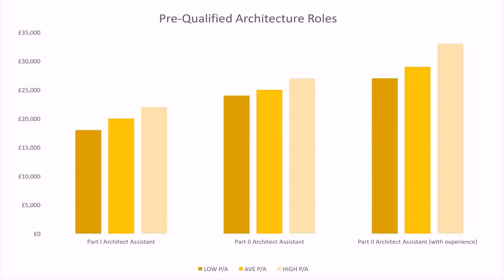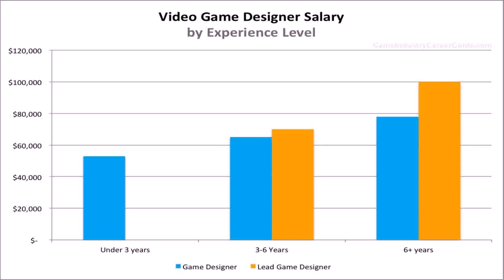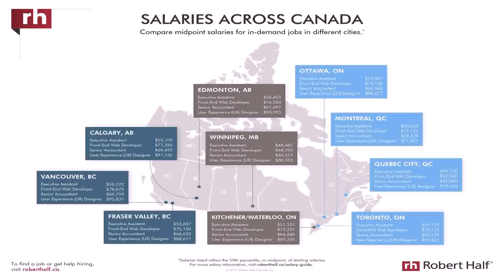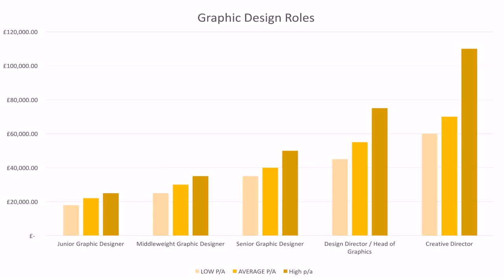Interior Design Salary Winnipeg